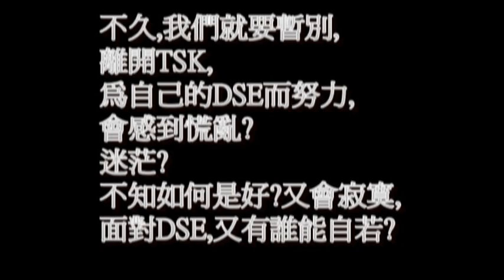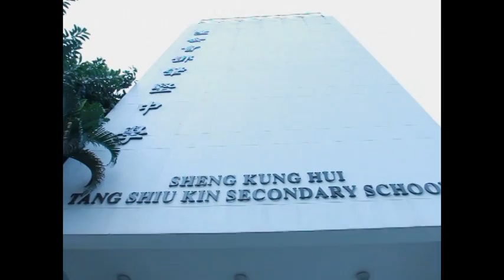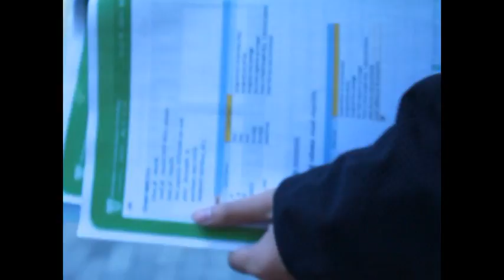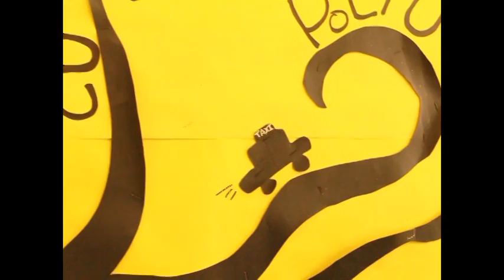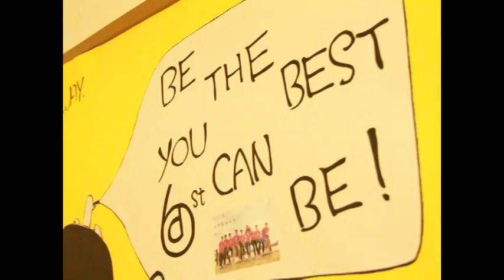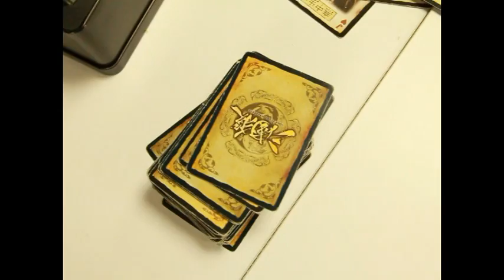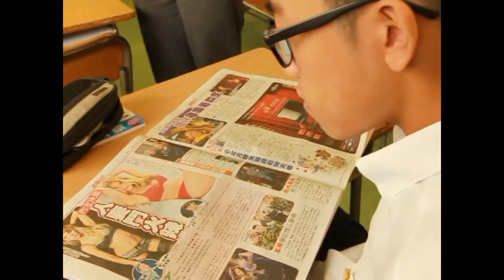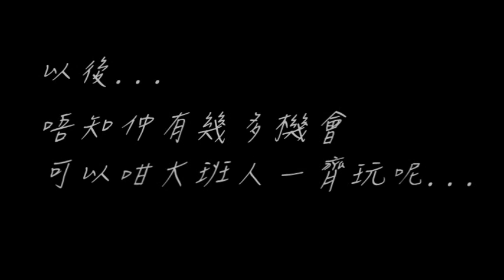[TSK Music Presentation] 6D 再會的回憶錄 Part 1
每日抽水同比人抽
就係 6D 班既一大特色。